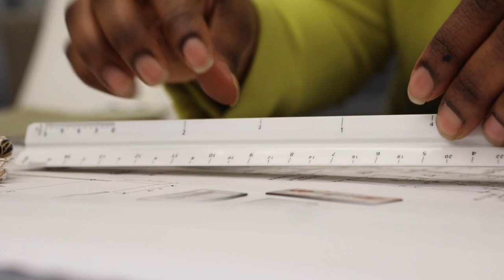Meet Design Consultant: Alexis Green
Allow us to introduce you to the phenomenal Alexis Green, a design consultant with an extensive background in fashion and a knack for translating her attention to detail seamlessly into the furniture industry. With experience working alongside respected figures in the fashion world, Alexis brings a refined sense of creativity and style to her design projects.
At Furnitureland South, Alexis views the process of working with clients as akin to shopping together to discover your unique style and curate a space that feels authentically yours.